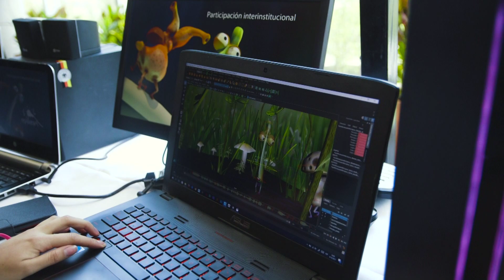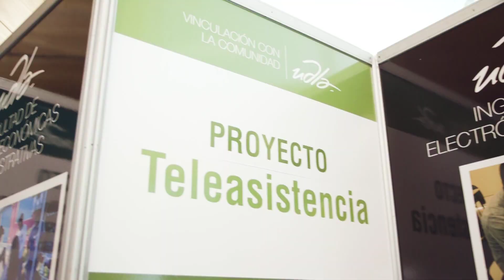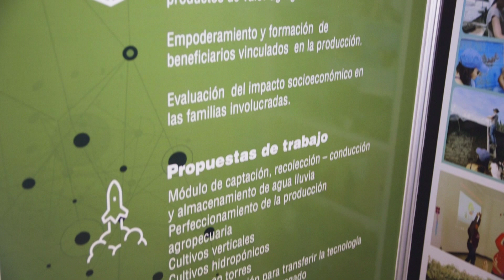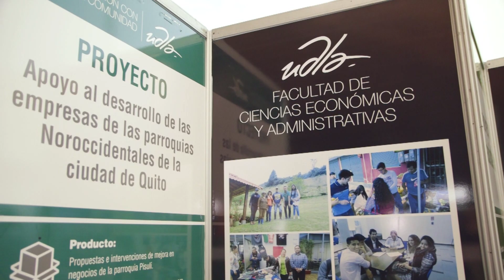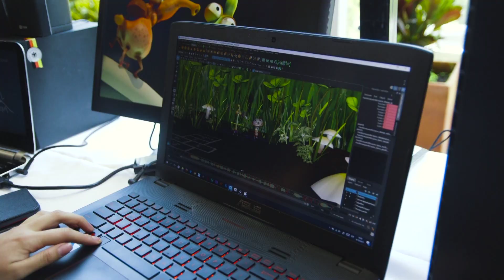Vinculación UDLA Proyectos 2017